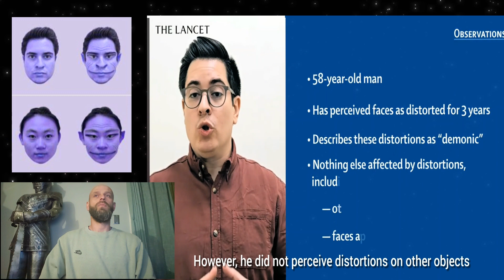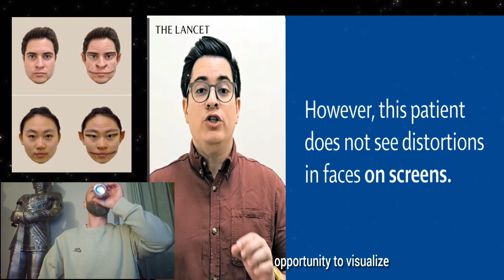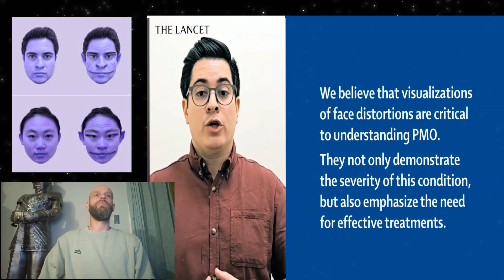Demon Face Syndrome-- News Coverage and Case Study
Prosopometamorphopsia, or PMO popularly referred to as Demon Face Disorder (DFD), is a rare neurological condition that distorts sufferers' perceptions of faces. Individuals with PMO report seeing faces - whether familiar or unfamiliar - as warped, disfigured, or bearing eerie, demon-like traits. This disorder bridges the realms of neurology and psychological health, presenting a unique challenge to healthcare professionals and researchers dedicated to unraveling the mysteries of the human mind.

The hallmark of Prosopometamorphopsia is a distorted perception of faces. People affected by this condition may describe faces as elongated, contorted, or possessing exaggerated features reminiscent of folklore demons. Such visual disturbances can lead to significant distress, social isolation, and anxiety, particularly in social settings. Diagnosing PMO involves a comprehensive evaluation, including neurological exams, imaging studies like MRI or CT scans, and detailed patient history to rule out other causes of visual distortion.

While the exact causes of Prosopometamorphopsia remain under investigation, research suggests a link to abnormalities or damage in the brain's fusiform gyrus, a region critical for face recognition and processing. Possible triggers include stroke, brain injuries, and certain neurological conditions. Ongoing research aims to deepen understanding of PMO, with hopes of uncovering targeted treatments and interventions.